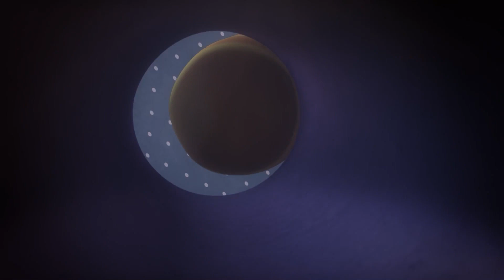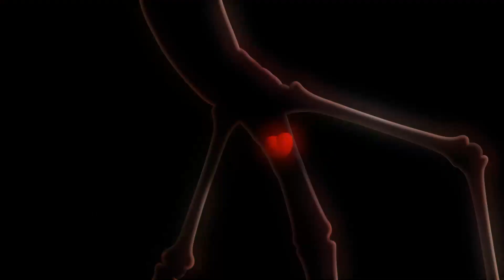Guess The Name Of The Soft Drink In The Barrel 🅻🅰🆁🆅🅰 ✨ Best Episodes Collection ✨ Larva Cartoon Asia